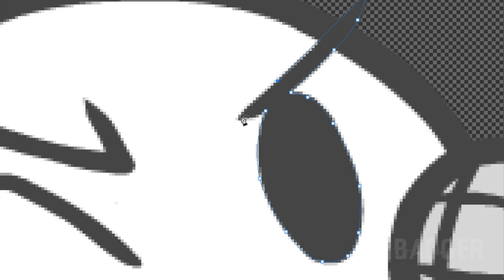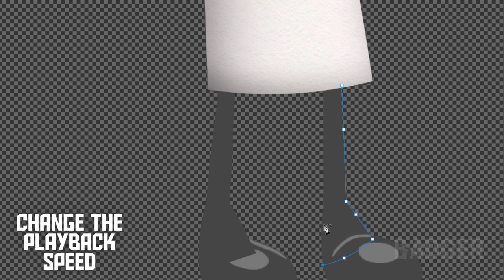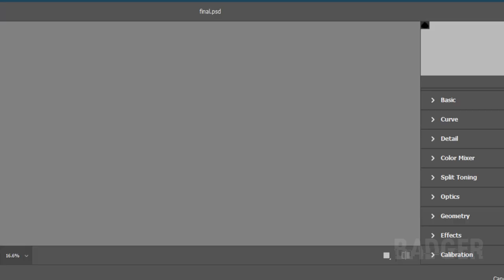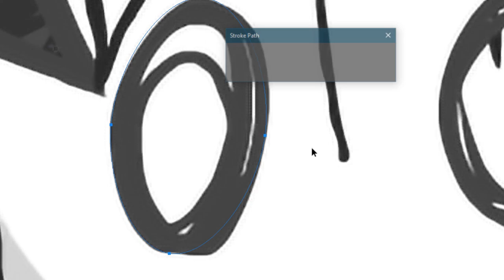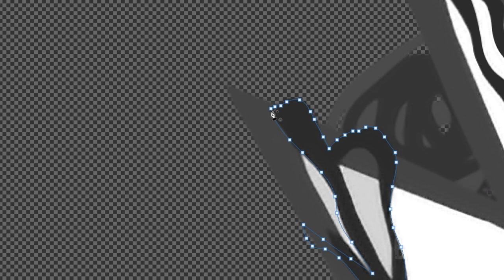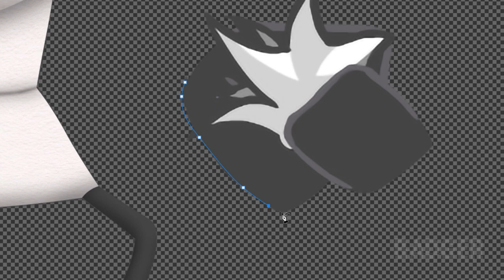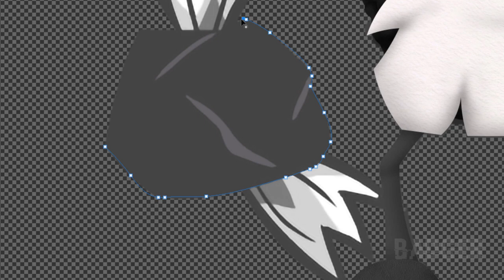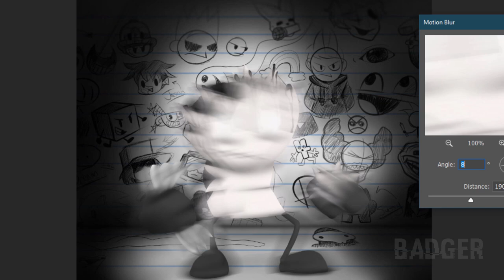Making Sketchy from a Friday Night Funkin' Mod in Photoshop | Speed Edit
The one and only stick figure of them all!